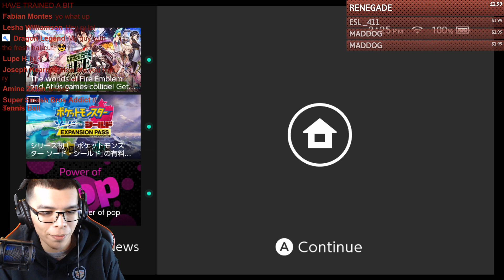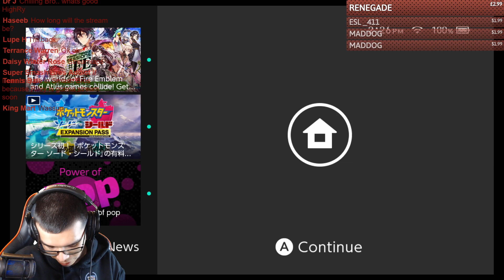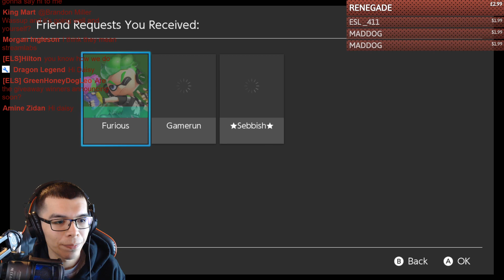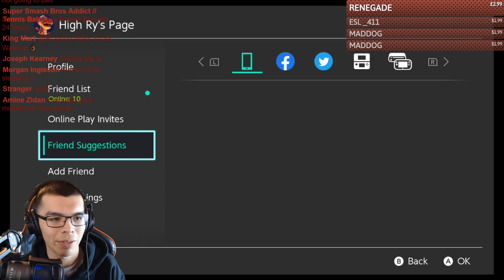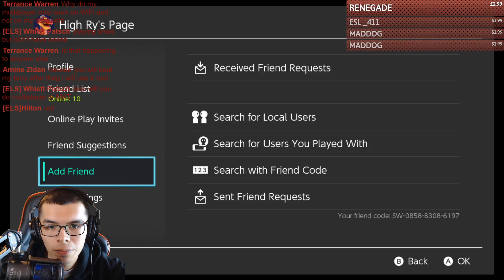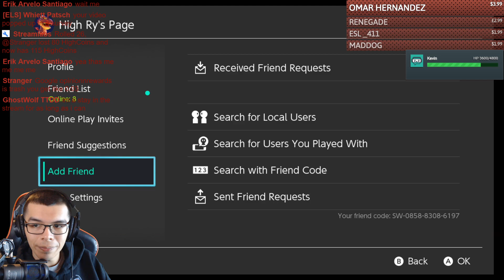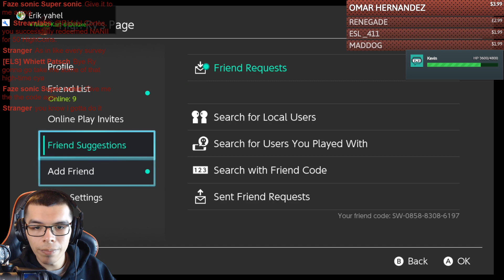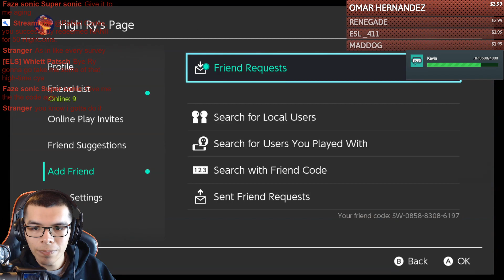2 GAMES 1 STREAM! - Playing With Subs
Just a small gaming channel looking to grow with a fantastic community. If you enjoy any of the content you see then feel free to follow us on this journey. You are all awesome and thanks for everything!